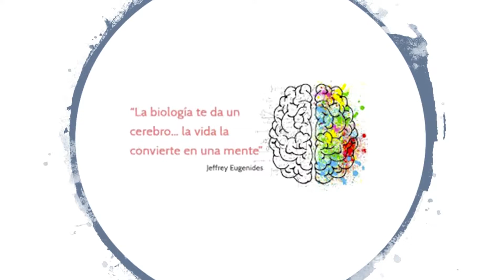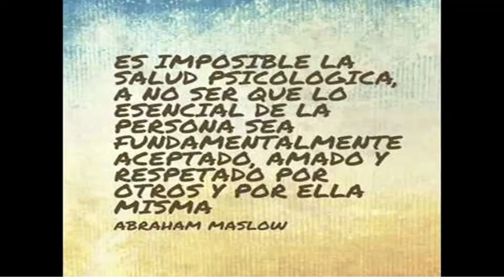Neuropsicología. Entrevista Médico y Psicólogo Clínico.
Pontificia Universidad Católica del Ecuador Sede Ambato
Docente: Mg. Sandra Santamaría
Personas entrevistadas: Dr. Fidel Cárdenas y Psi. Cli. Alexandra Cando.